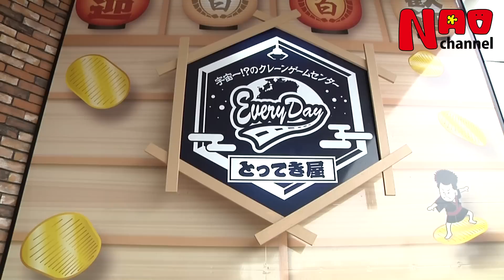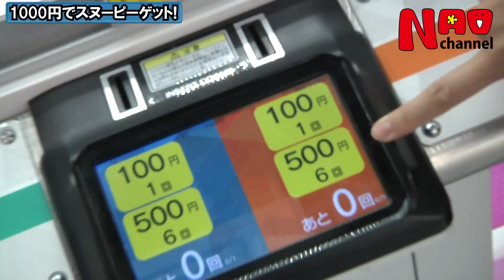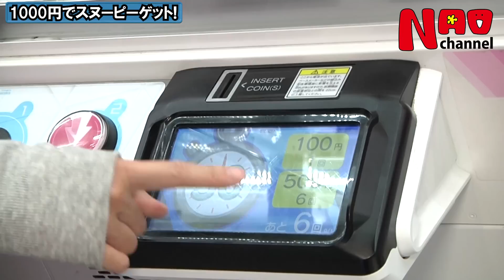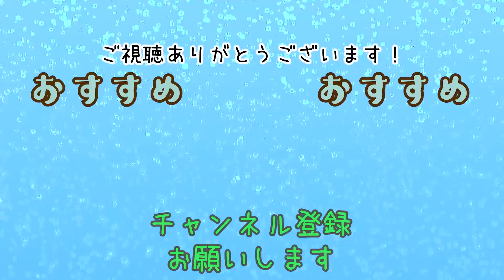111及川奈央「クレーンゲーム NEWスヌーピーGET?」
「エブリデイとってき屋東京本店」さんに行ってきました！

とってき屋